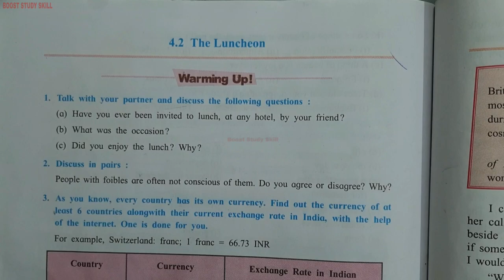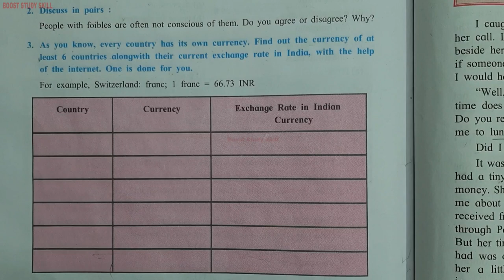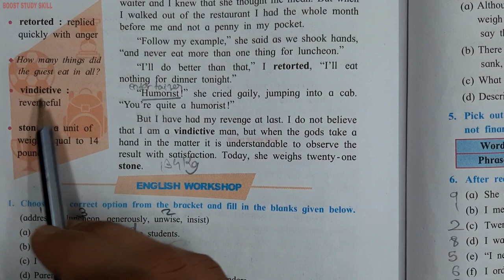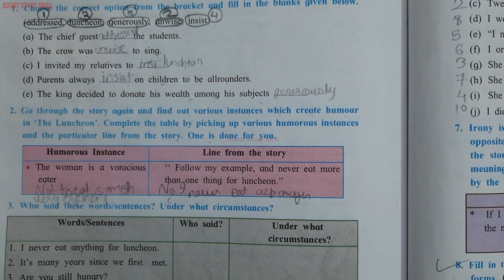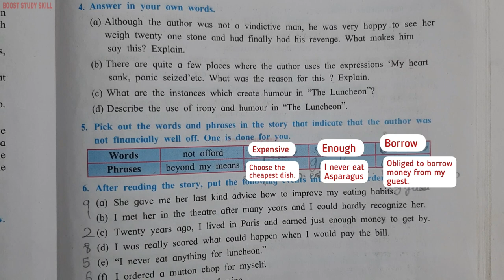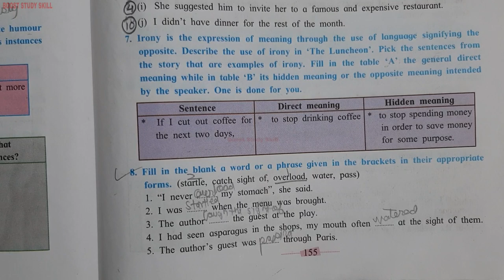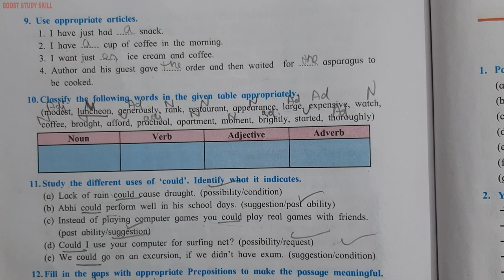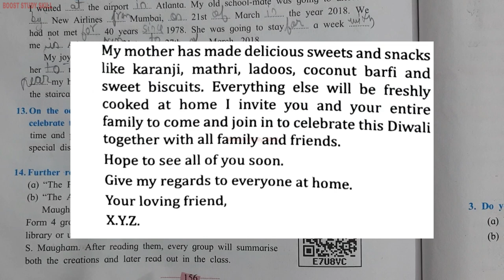10th Std - English - Chapter 4.2 The Luncheon warming up and english workshop answer - Class 10